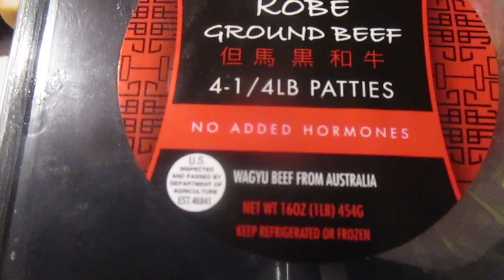Tajima Kobe Ground Beef Patties